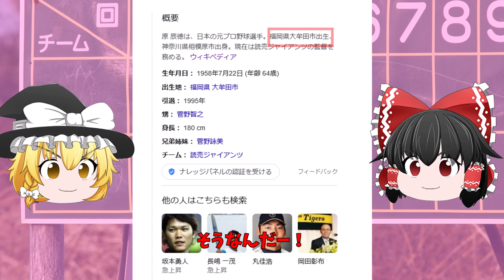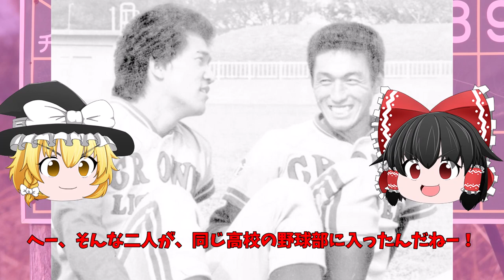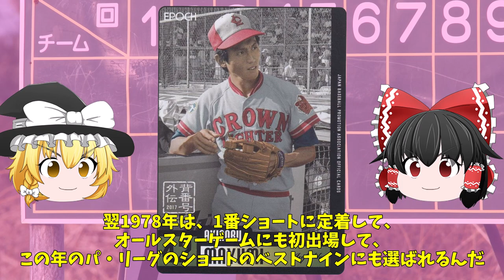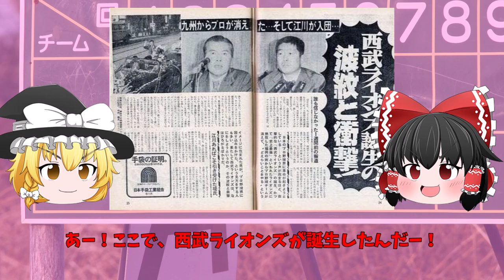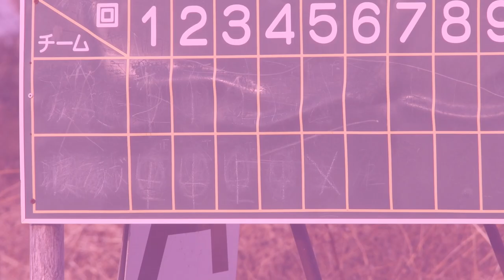【ゆっくり解説】真弓明信-阪神日本一のときの1番バッター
85年タイガース日本一のときの1番バッター・真弓明信をゆっくり解説！
九州生まれの真弓明信は、社会時野球を経て、地元球団のライオンズに入団。ところが、ライオンズ身売りの動きの中で、阪神へやってきました。
走攻守揃ったイケメンとして、ファンの人気も高く、引退後は、阪神の監督も務めました。